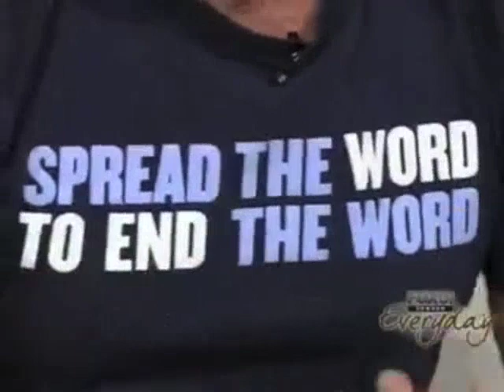John C. McGinley Talks R-word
Watch actor & campaign spokesperson John C. McGinley talk about the importance of our Spread the Word to End the Word campaign on KDVR Fox 31's "Everyday Dish".

Video used from KDVR if for education and awareness only.